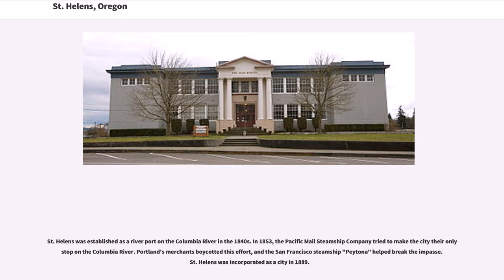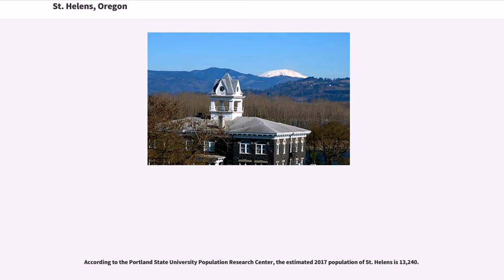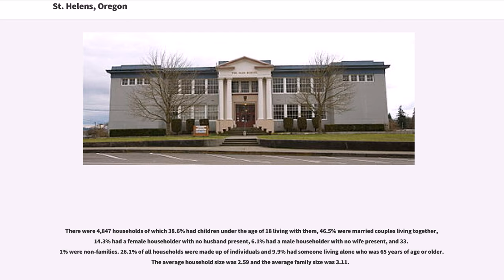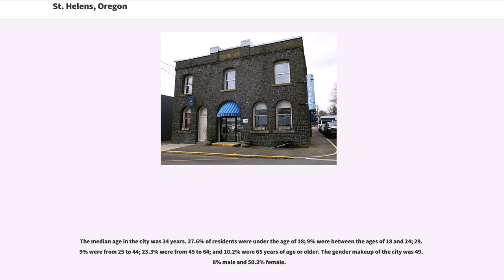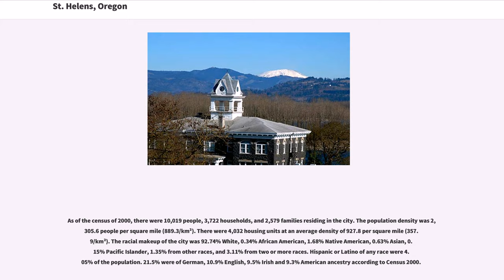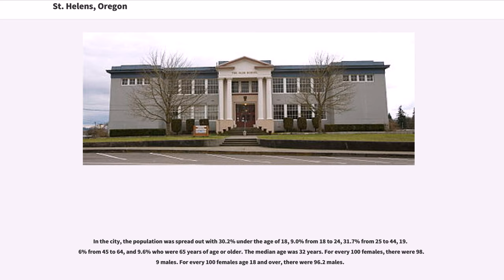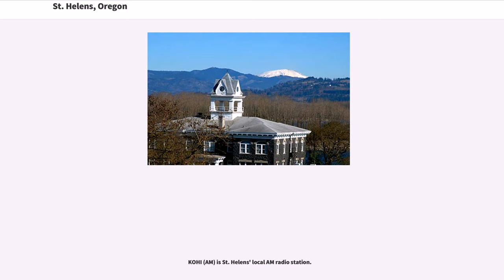St. Helens, Oregon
St. Helens is the county seat of Columbia County, Oregon. It was founded by Captain Henry Montgomery Knighton, a native of New England, in 1845, as "Plymouth". The name was changed to St. Helens in the latter part of 1850 for its view of Mount St. Helens, roughly away in Washington. The city is about 28 miles (45 km) northwest of Portland. Its population was 12,883 at the 2010 census.

St. Helens was established as a river port on the Columbia River in the 1840s. In 1853, the Pacific Mail Steamship Company tried to make the city their only stop on the Columbia River. Portland's merchants boycotted this effort, and the San Francisco steamship "Peytona" helped break the impasse. St. Helens was incorporated as a city in 1889.

The Lewis and Clark Expedition passed through and camped in the area that is now St. Helens on the night of November 5, 1805, while on their way to the Pacific Ocean. While there, the party encountered Native Americans and Clark observed "low rockey clifts".

U.S. Route 30 passes through the city.

According to the United States Census Bureau, the city has a total area of , of which is land and is covered by water.

According to the Köppen climate classification system, St. Helens has a warm-summer Mediterranean climate "Csb".

Columbia Heights is a formerly separate populated place that is within the city limits of St. Helens.

According to the Portland State University Population Research Center, the estimated 2017 population of St. Helens is 13,240.

As of the census of 2010, there were 12,883 people, 4,847 households, and 3,243 families residing in the city. The population density was . There were 5,154 housing units at an average density of . The racial makeup of the city was 90.3% White, 0.6% African American, 1.6% Native American, 1.3% Asian, 0.3% Pacific Islander, 1.3% from other races, and 4.5% from two or more races. Hispanic...